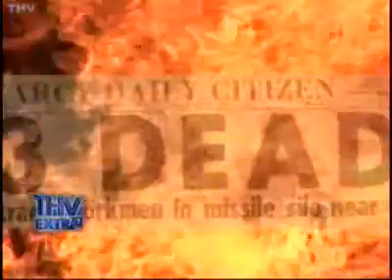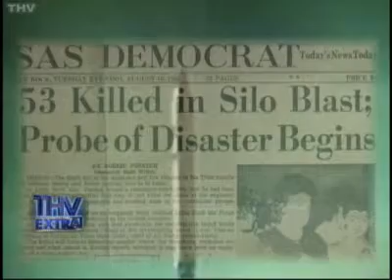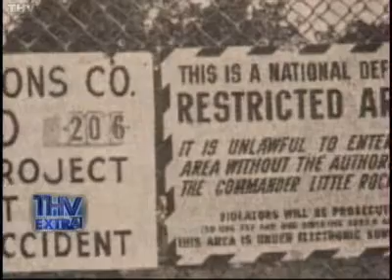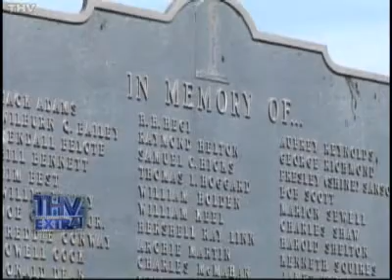LRAFB Titan II Missiles (2of2)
2nd of 2 videos relating to the Titan II Missiles at Little Rock Air Force Base.